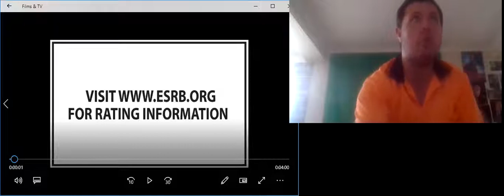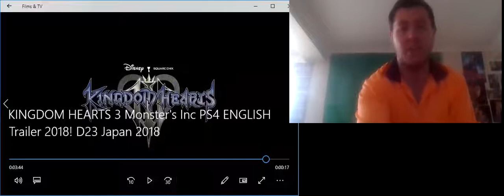The Galaxy Man Show Channel KINGDOM HEARTS 3 D23 Trailer Reaction